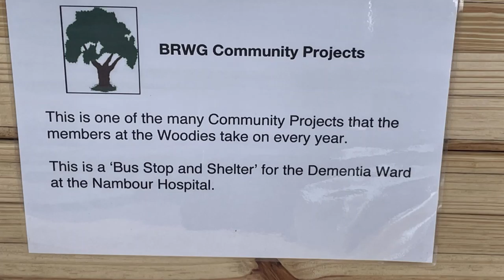Blackall Range Woodcrafters Guild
The Blackall Range Woodcrafters Guild in Monteville is a history-rich club that supports its community through charitable donations of wood-crafted furniture and toys.

Interviewees:
Vicki Shuley & David Edmond

Video and photos by Marlene Jennings & Pandella Maultby

Video for CMN237 Task 2